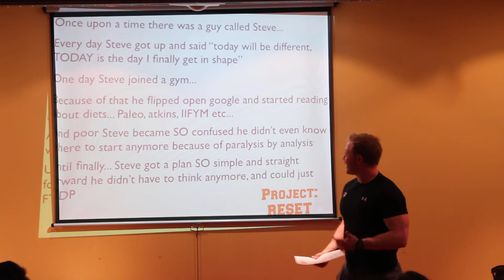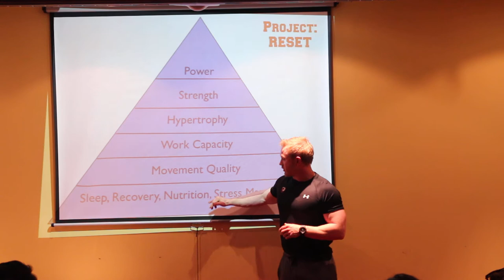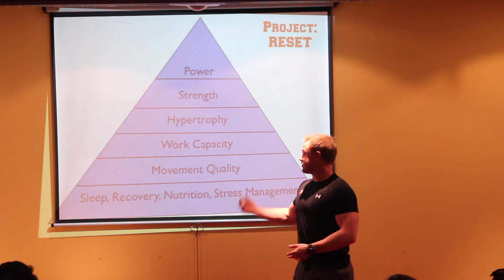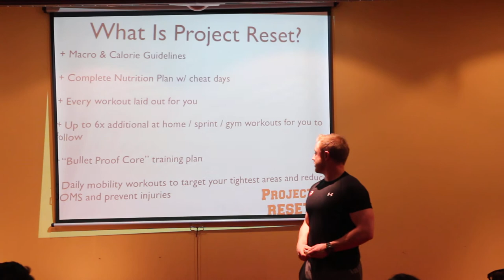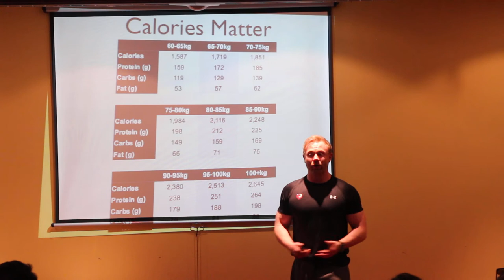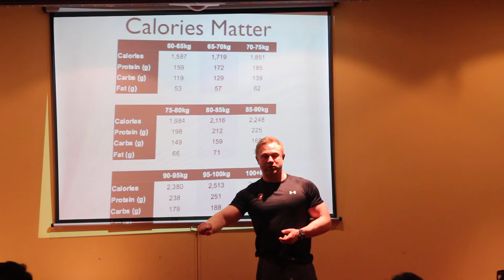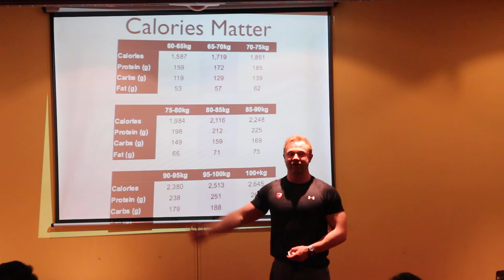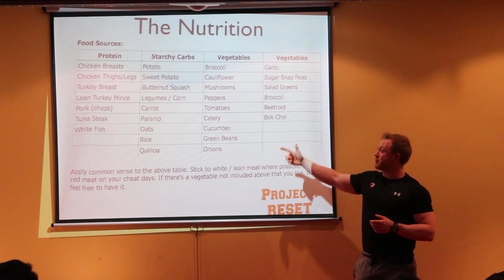Project Reset Part 1 of 4